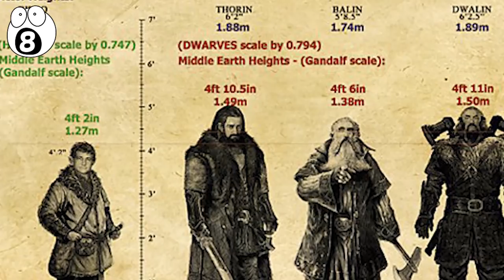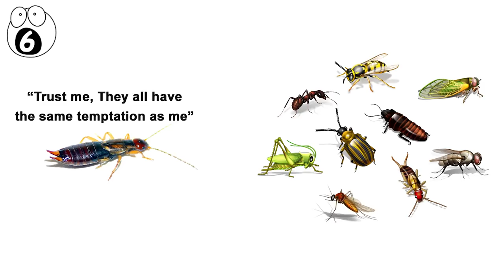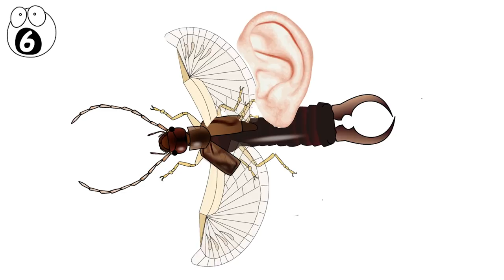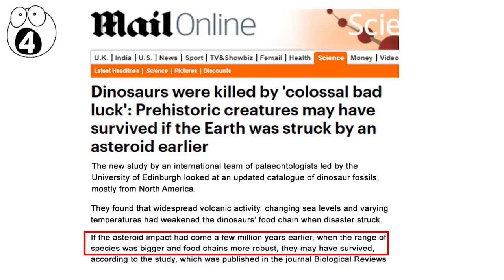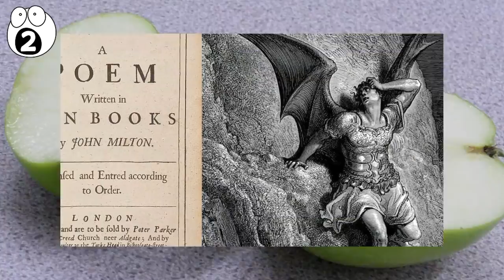Everyday Things That Prove Your Life Is a Lie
Many pictures will prove your lie and there are a number of incredible myths you believe but should know are lies! From Dracula to popular science myths, here are 10 more everyday things that prove your life is a lie!